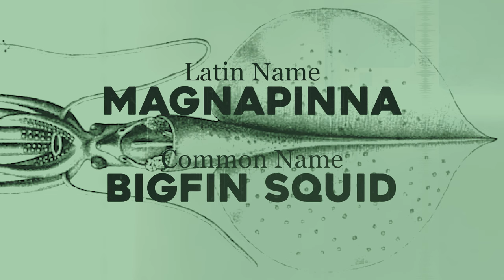91% of Deep Sea Creatures Haven't Been Discovered...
Scientists estimate that 91% of ocean species have yet to be classified.

Here are just some of the most interesting ones that have, but which we still know hardly anything about.